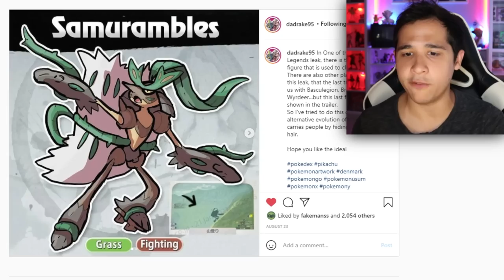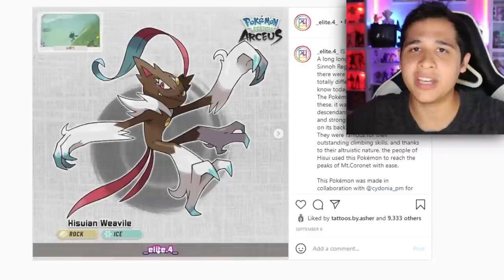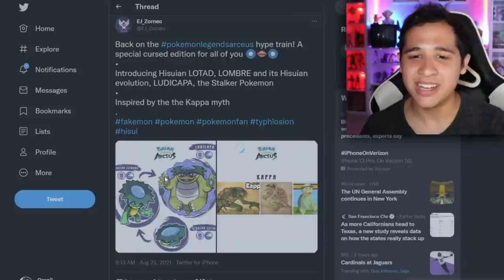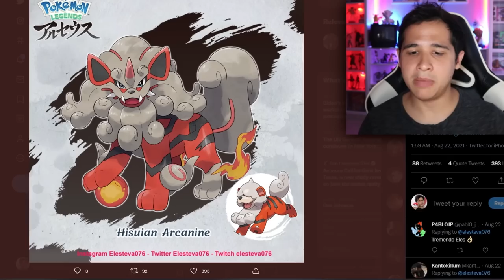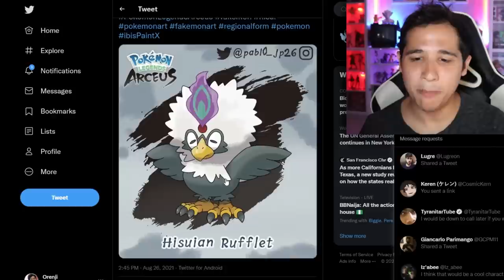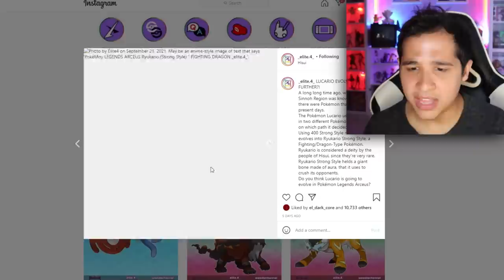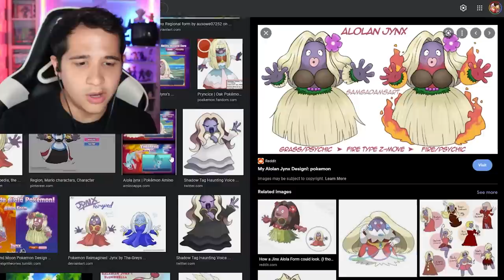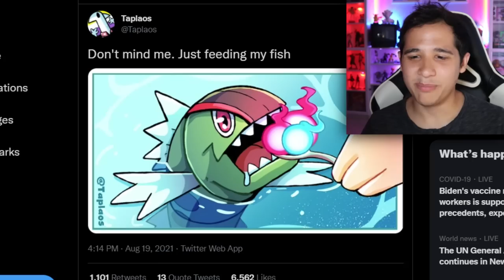New Hisuian Forms Coming to Pokémon Legends Arceus!?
Hisuian Forms have blessed some of our favorite Pokémon with new Evolutions and there's even more coming our way! 🍊

Pokémon Legends: Arceus New Pokémon Hisuian Forms and Evolutions